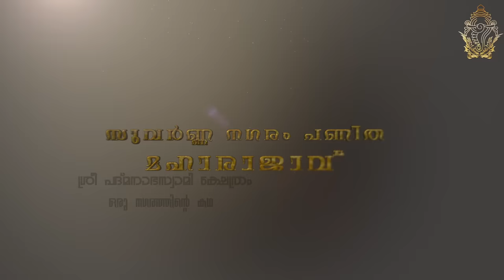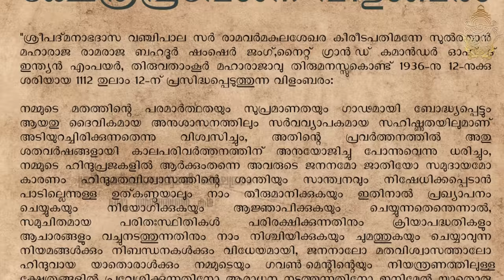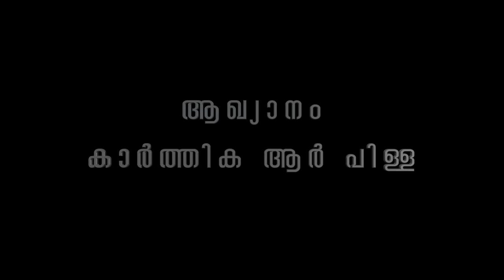Sree Chithira Thirunal Documentary | Developments by HH|Life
ശ്രീ പദ്മനാഭസ്വാമി ക്ഷേത്രത്തെയും തിരുവനന്തപുരം നഗരത്തെയും പൊന്നുപോലെ കാത്തു സംരക്ഷിച്ച പ്രത്യക്ഷ പദ്മനാഭൻ ശ്രീ ചിത്തിര തിരുനാൾ മഹാരാജാവിന്റെ ഭരണപരിഷ്കാരങ്ങളിലൂടെ ഒരു എത്തിനോട്ടം ..